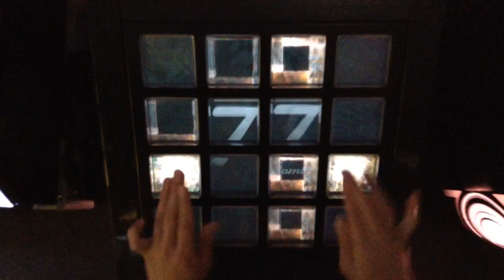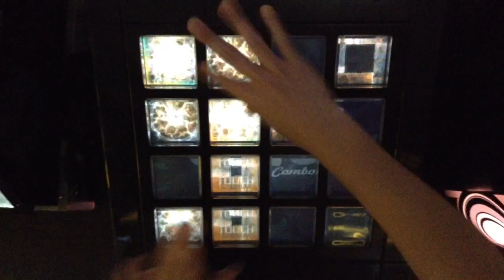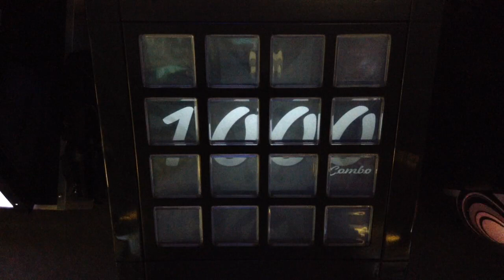[jubeat]ROCK ju[EXT] EXC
Player:RIKO.B-1(び〜)

アーティスト:C-Show
Lv:10.6